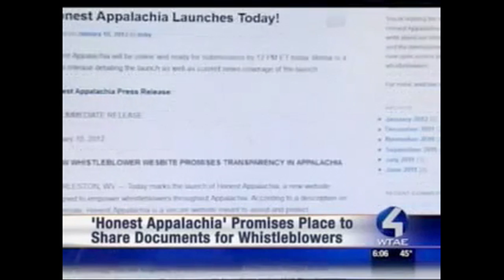WTAE-TV -- Honest Appalachia's grant from Sunlight mentioned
WTAE in Pittsburgh, PA mentioned that Sunlight gave a grant to Honest Appalachia, which is a is a new secure website that will allow whistleblowers to anonymously leak corporate and government secrets to the public in Appalachia.